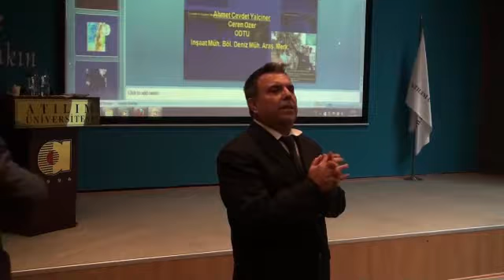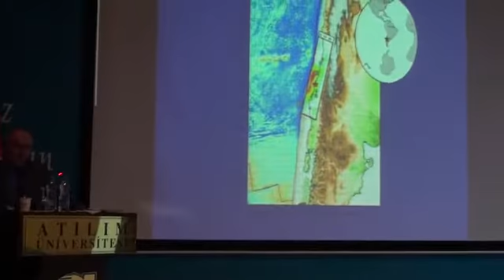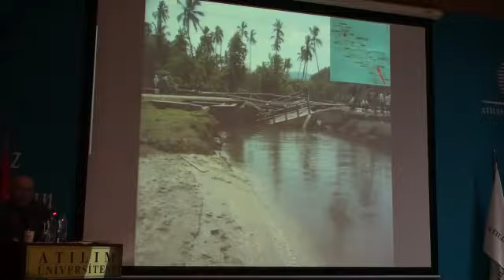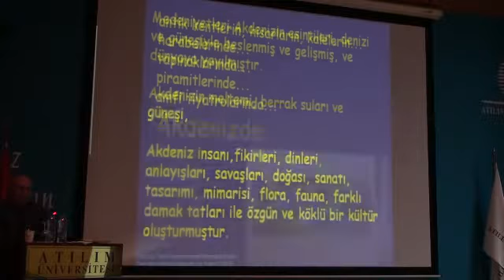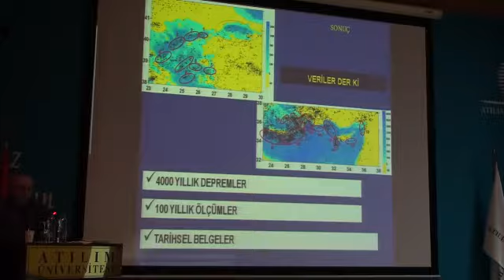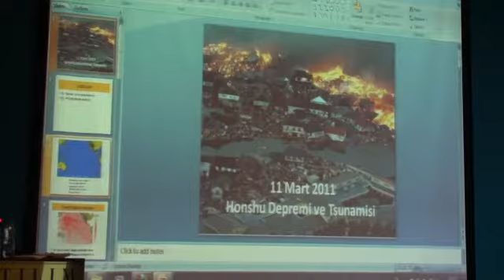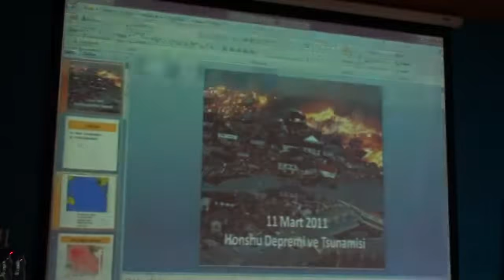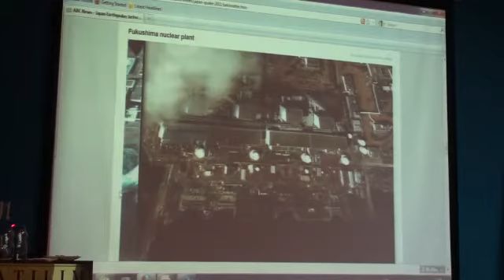Japonya Depremi ve Tsunami